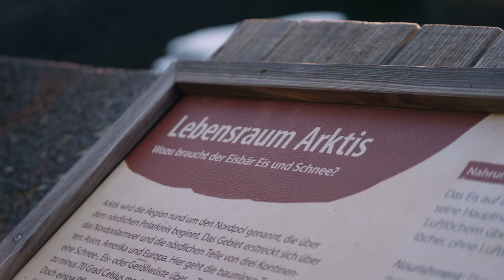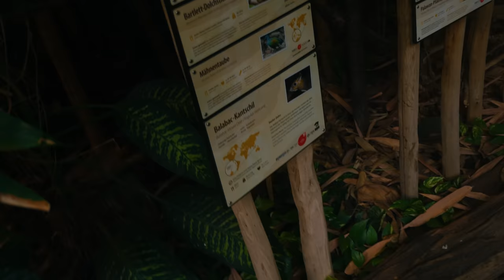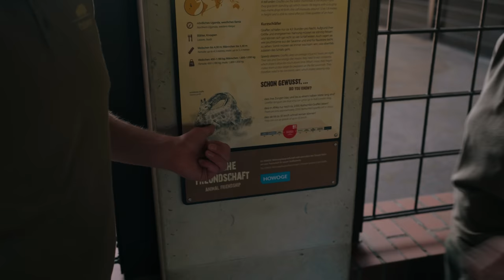Giraffen-Kacke & Schildkröten, die... | Praktikum im Tierpark Berlin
Danke an den Tierpark Berlin:
Jetzt Mitglied bei Hey Aaron!!!